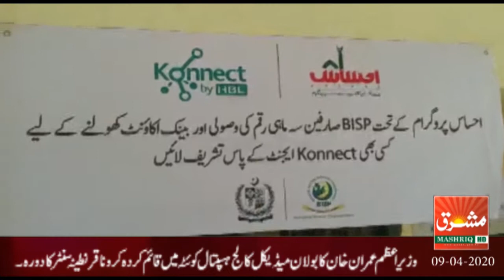Mashriq News Bulletin Balochistan 09 04 2020